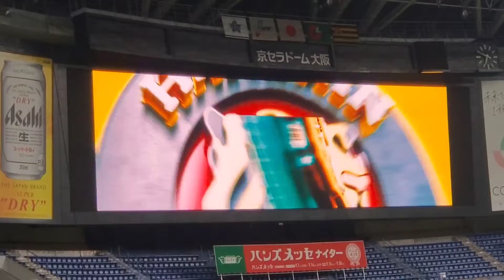20210826 木浪聖也 登場曲【｢Just Like Fire｣／P!nk】 4回ｳﾗ 阪神ﾀｲｶﾞｰｽ@京ｾﾗﾄﾞｰﾑ大阪･内野3塁側下段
【｢Just Like Fire｣／P!nk】